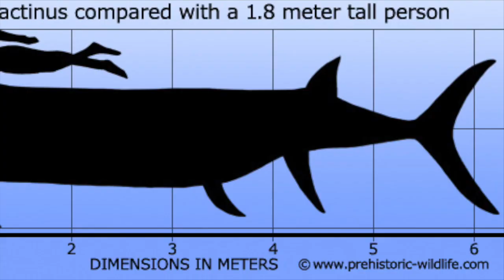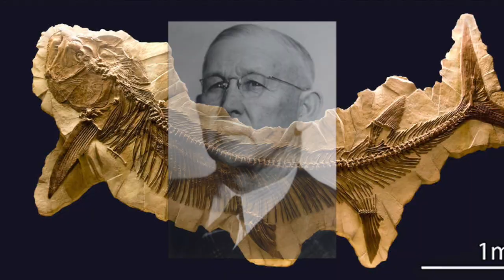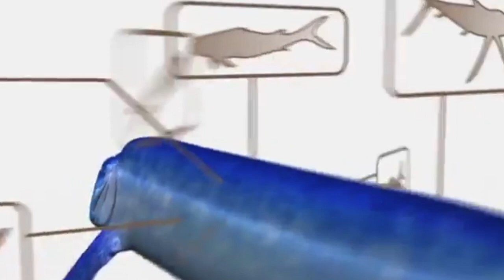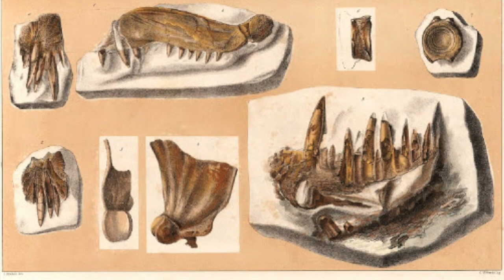Paleo Log: Xiphactinus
For nearly a billion years, the oceans have been host to all manner of fish. One of these fish was a true sea monster, whose appetite was as endless the ocean itself, a terror of the Cretaceous, called, Xiphactinus.